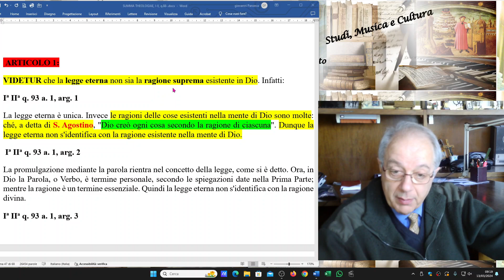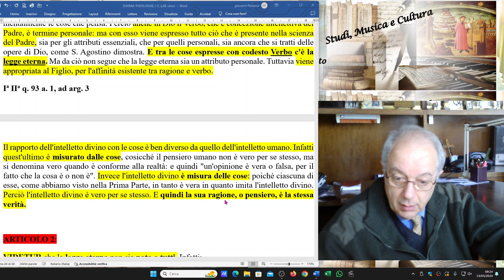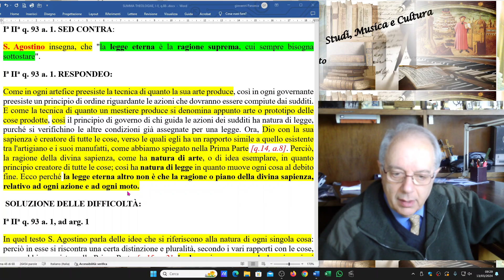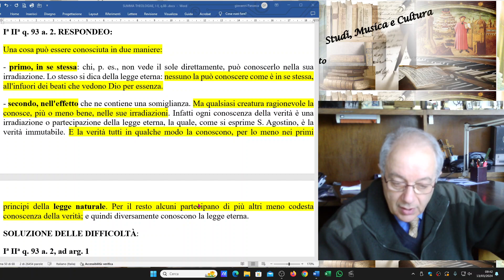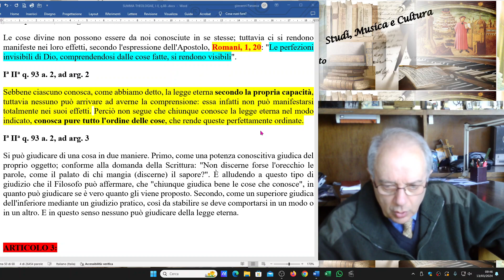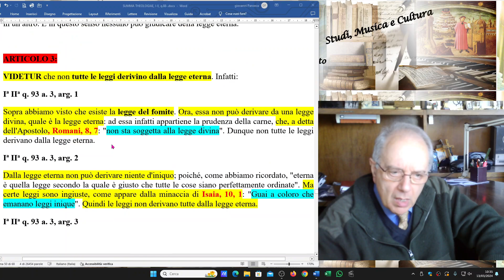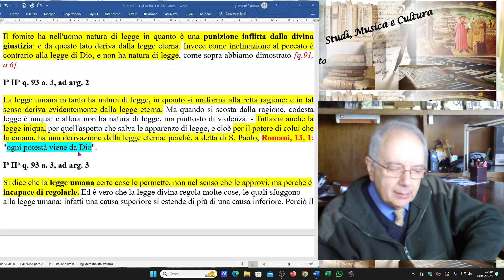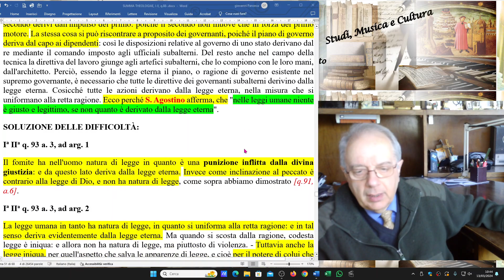109) SUMMA THEOLOGIAE, I.II, q.93, a.1,2,3. "NELLE LEGGI UMANE NIENTE E' GIUSTO E LEGITTIMO...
... SE NON QUANTO E' DERIVATO DALLA LEGGE ETERNA" (Agostino)